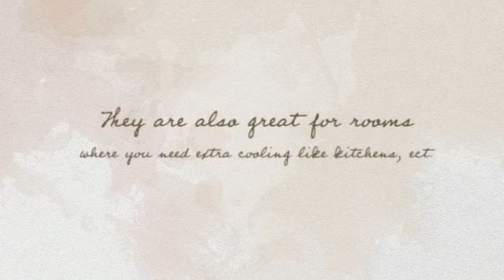Home Depot Air Conditioning Units in Mini Split Warehouse.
Home Depot AC Units. Mini Split. They are also great for rooms where you need extra cooling like kitchens, or where TVs, sound systems, & other electrical devices heat things up.